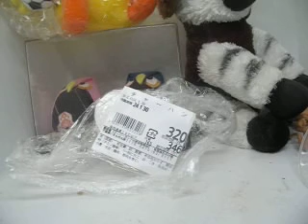動画会の帝王が紹介する、アニメで紹介されたチャーハン